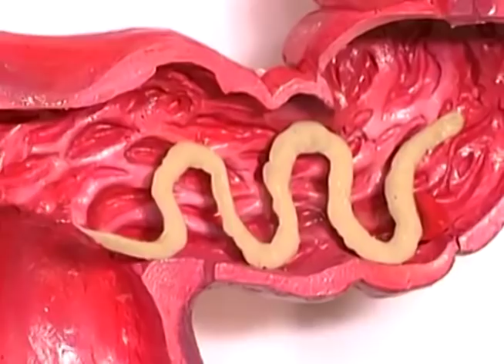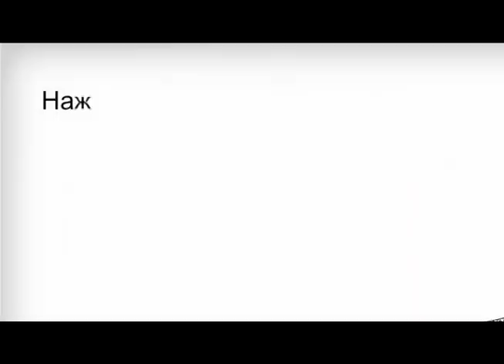Аскаридоз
Заражение аскаридами. Говорят, что одна из причин, почему умерших хоронят на третий день - заражение паразитами.
Работники моргов знают, что если оставить умерших на дольше - черви полезут из организма.
Конечно, там не только аскариды, но крупных паразитов не много, меньше 10 различных видов. А вот мелких -  намного больше.

Вернемся к аскаридам.
Аскаридоз - глистная инвазия гельминтами, нематодами из рода аскарид.
Что важно: мелкие яйца аскарид попадают в рот человека с немытыми продуктами, превращаются в личинок аскарид, потом пробуравливают стенки кишечника и попадают в кровь. С током крови личинки попадают в легкие, человет кашляет, чтобы удалить помеху, а потом заглатывает откашляную слюну, в которой находятся личинки аскарид. Они попадают в желудочно кишечный тракт, прикрепляются и вырастают до 40 сантиметров в длину. И начинают откладывать яйца.
Вот вам круговорот аскарид в природе.

Подробности об аскаридозе, о симптомах заражения аскаридами, и лечении от аскарид смотрите на сайте